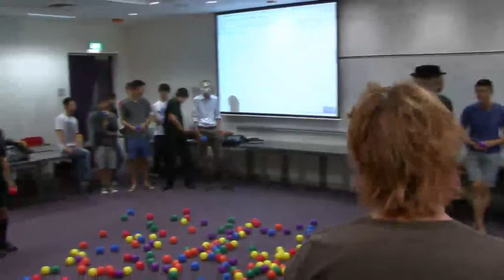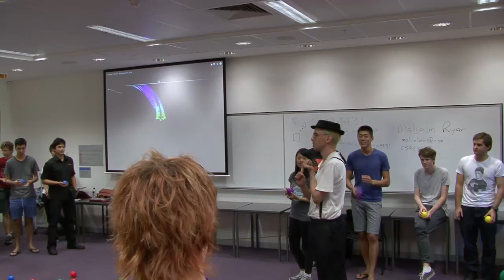That Ball Game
A game played in the first lecture of the COMP4431 Game Design Workshop at UNSW. As described in my FDG2013 talk "That Ball Game - A Game for Teaching Game Design"